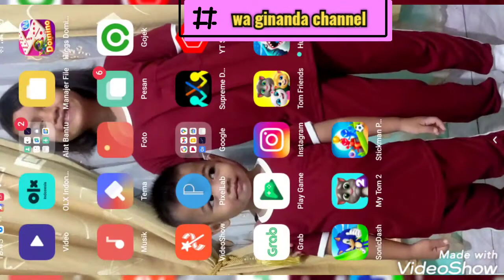My talking Tom friends || Android game play